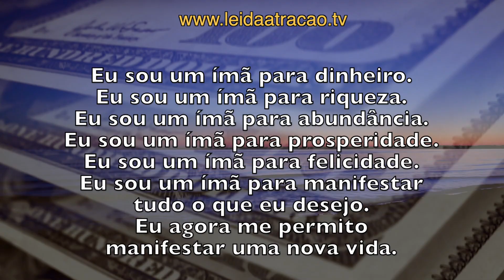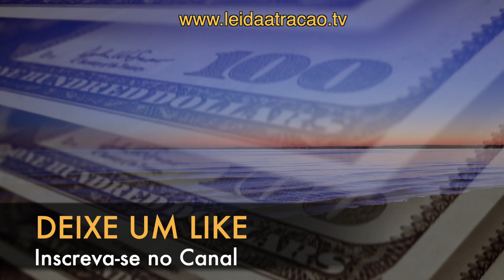REPROGRAMAÇÃO MENTAL EM ESTADO ALFA PARA DINHEIRO E PROSPERIDADE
Oi, eu sou Diniz Vieira. Neste vídeo eu te convido a se conectar com a energia do dinheiro assim que acorda usando o poder do pensamento. Esta técnica guiada ativa a produção de ondas alfas por meio da posição dos seus olhos. Além disso, este exercício das manhãs busca reativar emoções do passado através de lembranças para ancorar o sentimento positivo em um desejo a ser realizado por meio do processo de visualização.